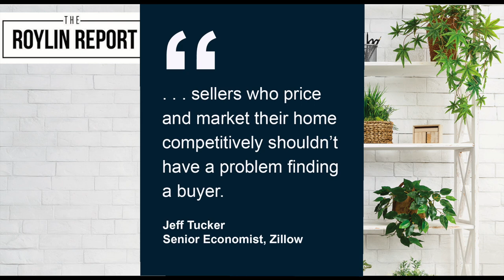What Sellers Need to Know about 2023 Spring Real Estate Market in Ventura County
Roylin shares what's happening in this ever changing real estate market!  Selling in the Spring housing market is no different!  Roylin shares her insights on what Seller's should consider when selling...

🤔Thinking of moving to Ventura or Oxnard? Let us help!🤠

Roylin Downs Ventura California Real Estate Agent DRE#01065591
Brokered by Berkshire Hathaway HomeServices California Properties